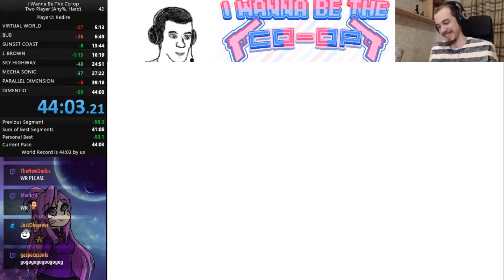I wanna be the CO-OP any% Two-Player Hard old WR 9.3.2017 44:03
First PB with new skip